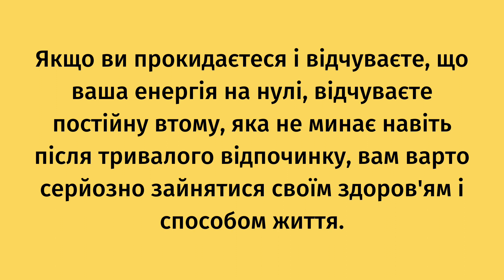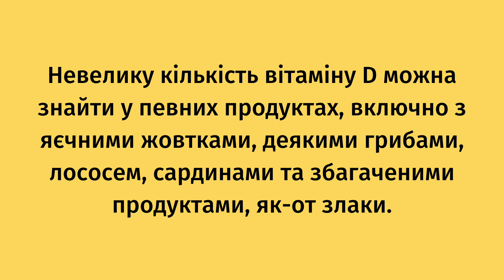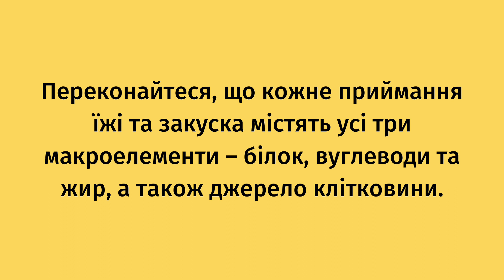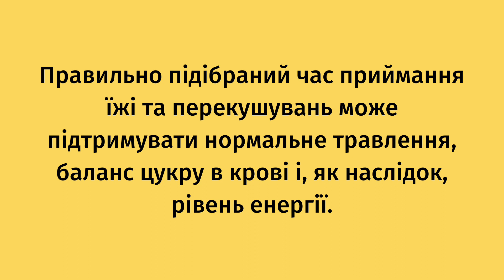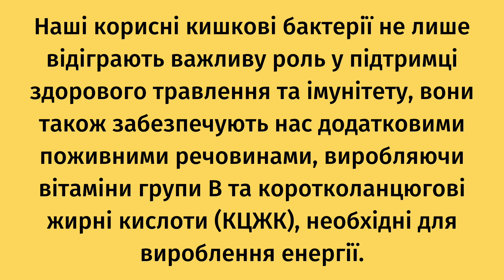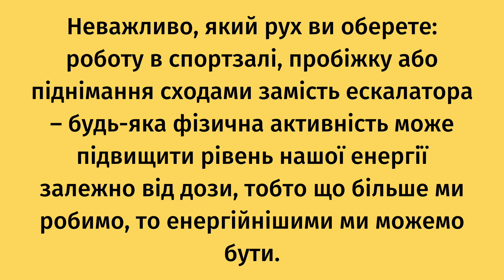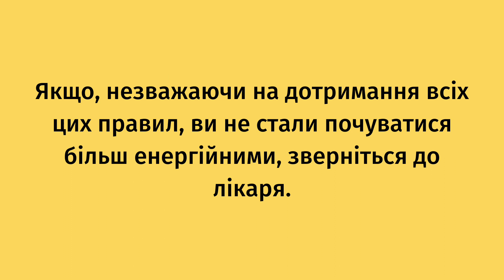Енергія на нулі: що потрібно зробити, щоб припинити відчувати постійну втому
Якщо ви прокидаєтеся і відчуваєте, що ваша енергія на нулі, відчуваєте постійну втому, яка не минає навіть після тривалого відпочинку, вам варто серйозно зайнятися своїм здоров'ям і способом життя.

Не дивно, що зараз багато хто відчуває постійну втому і не може знайти сил для найпростіших дій.

 Та крім психологічних факторів, на зниження енергетичного потенціалу нашого організму впливають також харчування та наявність або відсутність спорту в нашому житті, і навіть відсутність сонячних днів.

The Sun назвав 8 факторів, які можуть підтримати організм, допомогти впоратися з постійною втомою та надати сил у цей непростий для всіх час.

Вам потрібен вітамін B12

Наші мітохондрії, відомі як "електростанції" наших клітин, покладаються на вітаміни групи В для вироблення енергії.

Дефіцит вітаміну B12, необхідного для вироблення еритроцитів, особливо поширений серед вегетаріанців та веганів, хоча це може трапитися з будь-ким, хто дотримується дієти з низьким вмістом поживних речовин.

Серед продуктів, багатих на B12 – м'ясо, птиця, риба та яйця.

Вегетаріанцям зазвичай рекомендується приймати добавку B12, звісно, попередньо проконсультувавшись із лікарем.

Вам потрібне сонячне світло

Взимку сонце з'являється ненадовго, якщо взагалі з'являється. Це може бути досить гнітючим, та з точки зору харчування нестача сонячного світла означає меншу кількість вітаміну D, оскільки сонячне світло є найкращим джерелом цього життєво важливого вітаміну.

Невелику кількість вітаміну D можна знайти у певних продуктах, включно з яєчними жовтками, деякими грибами, лососем, сардинами та збагаченими продуктами, як-от злаки.

Можливо, також варто проконсультуватися з лікарем і розглянути можливість почати приймати вітамін D.

Вам потрібно перевірити рівень цукру в крові

Цукор у крові – глюкоза, яка міститься у вашій крові – забезпечує енергією ваші клітини. Після збалансованого приймання їжі він повинен трохи підвищуватися, а потім поступово знижуватися.

Проте коли ми вживаємо їжу або перекус, заснований переважно на вуглеводах/цукрі – без білків, жирів і клітковини – це викликає сплеск рівня цукру в крові, після якого стається різкіше падіння.

Падіння рівня цукру в крові може призвести до занепаду сил, головного болю, перепадів настрою та потягу до їжі. Ці "американські гірки цукру в крові" є підґрунтям багатьох проблем.

 Переконайтеся, що кожне приймання їжі та закуска містять усі три макроелементи – білок, вуглеводи та жир, а також джерело клітковини.

Вибирайте складні вуглеводи, як-от коричневий рис, овес, гречку та солодку картоплю.

Вам потрібно контролювати свою вагу

Навіть кілька зайвих кілограмів на вашій талії можуть бути причиною вашої постійної втоми. Додавання у вазі може змусити нас почуватися більш втомленими та менш мотивованими до фізичної активності.

Тому краще відмовитися від напівфабрикатів, оскільки вони зазвичай містять добавки, ароматизатори та емульгатори. Спробуйте замінити готові страви та оброблені продукти на домашню кухню, навіть якщо це вводитиметься поступово, від трьох днів на тиждень.

Вам потрібно дотримуватися режиму харчування

Правильно підібраний час приймання їжі та перекушувань може підтримувати нормальне травлення, баланс цукру в крові і, як наслідок, рівень енергії.

Втрата енергії, а також деякі проблеми з травленням, як-от печія, розлад шлунку та здуття живота можуть бути ознакою того, що з вашим режимом харчування не все гаразд.

Ви можете спробувати уникнути цих провалів, харчуючись через рівні проміжки часу протягом дня і уникаючи продуктів і закусок з високим вмістом цукру, як-от тістечка та печиво.

Вони спочатку підвищують рівень цукру в крові та рівень енергії, але потім він знову дуже швидко падає (як на американських гірках), залишаючи нас із прагненням до вживання калорійніших продуктів або напоїв протягом кількох годин.

Вам потрібно подбати про здоров'я кишківника

Наші корисні кишкові бактерії не лише відіграють важливу роль у підтримці здорового травлення та імунітету, вони також забезпечують нас додатковими поживними речовинами, виробляючи вітаміни групи В та коротколанцюгові жирні кислоти (КЦЖК), необхідні для вироблення енергії.

Допоможіть своєму кишківнику та енергетичним рівням, вживаючи в їжу традиційно ферментовані продукти, як-от квашена капуста, кімчі, натуральний йогурт і кефір, або приймаючи високоякісну добавку з кількома штамами живих бактерій.

Вам потрібно більше рухатися

Фізична активність може насправді сприяти збільшенню енергії та зниженню втоми.

Неважливо, який рух ви оберете: роботу в спортзалі, пробіжку або піднімання сходами замість ескалатора – будь-яка фізична активність може підвищити рівень нашої енергії залежно від дози, тобто що більше ми робимо, то енергійнішими ми можемо бути.

Вправи на свіжому повітрі також можуть бути гарним вибором, тому що крім фізичної активності, на вулиці ми можемо також підставити обличчя сонячному світлу.